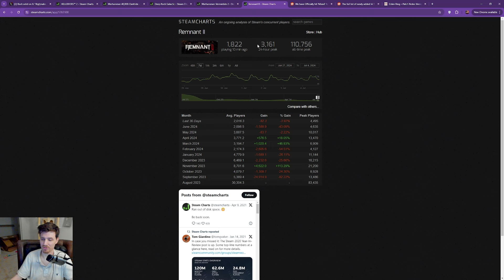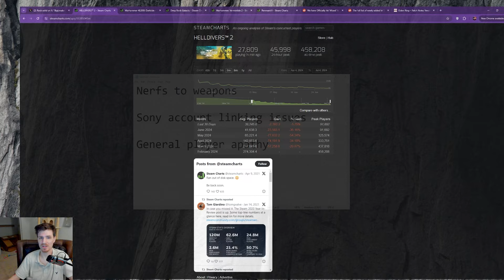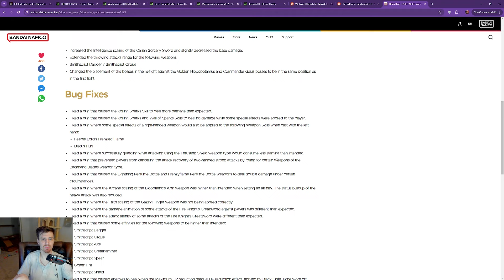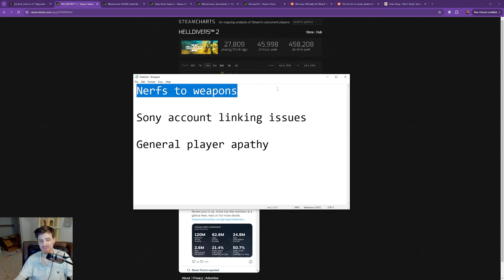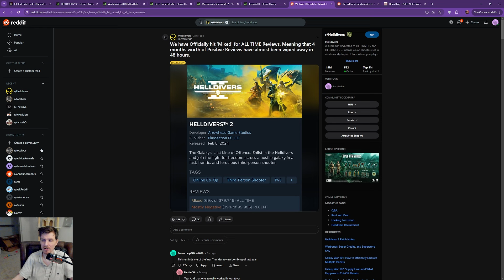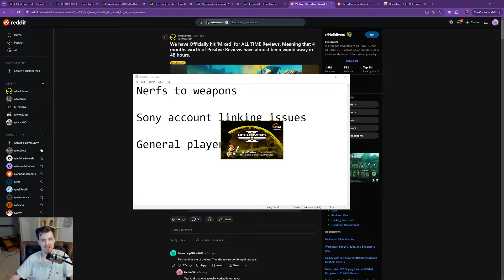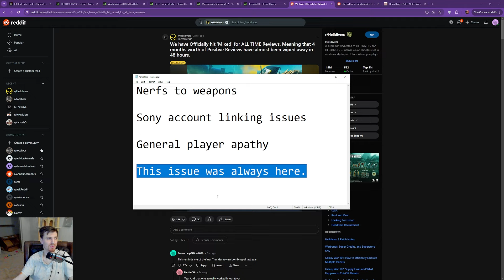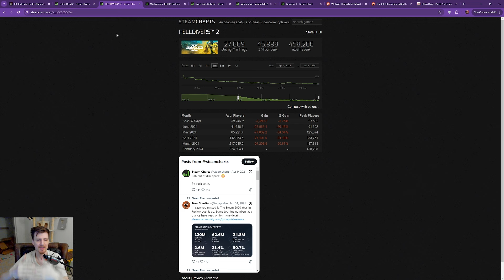Why Helldivers 2 is bleeding players